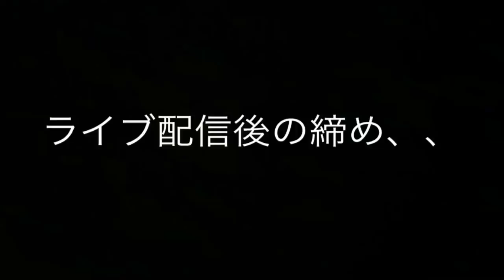【アラフォー】酔っぱらい飯。締めのステーキと赤ワイン